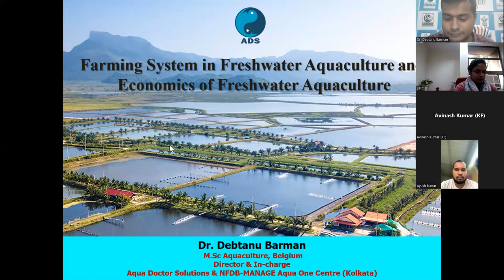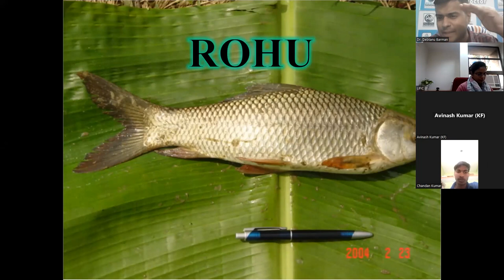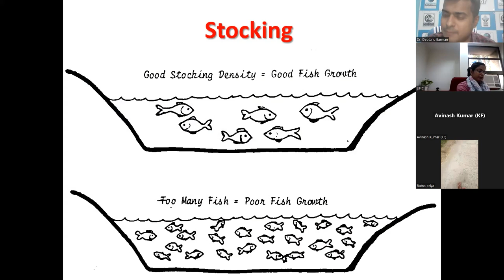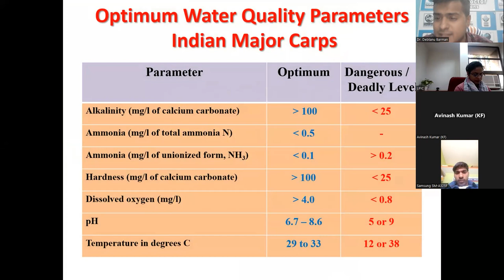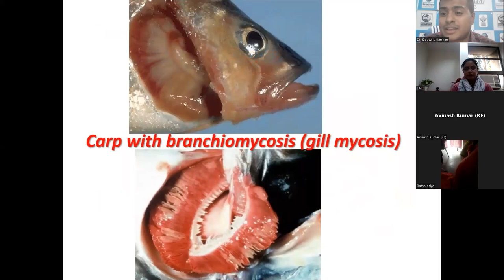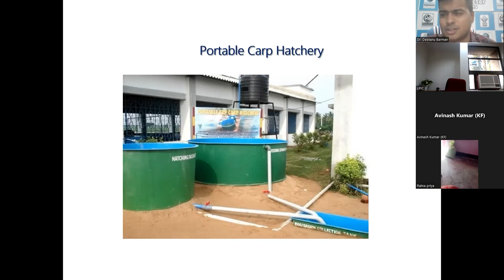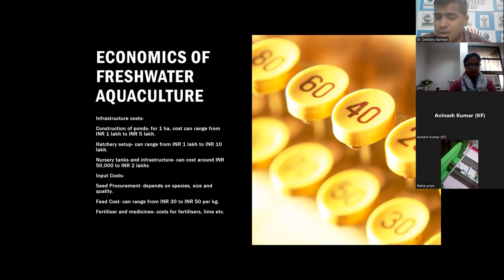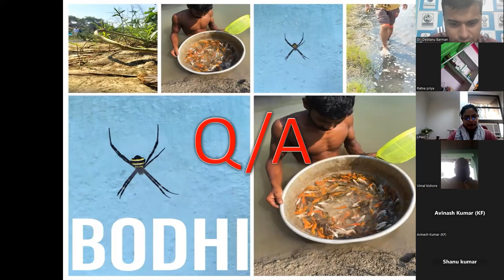Discussion on Freshwater Aquaculture Diversification and Economic Viability || Aqua Doctor Solutions